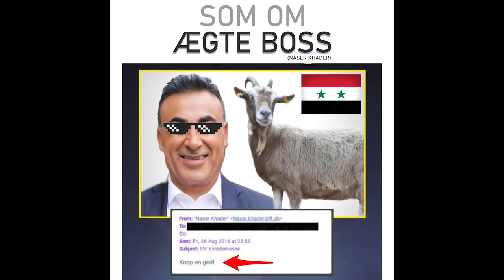Som Om - Ægte Boss (Naser Khader)